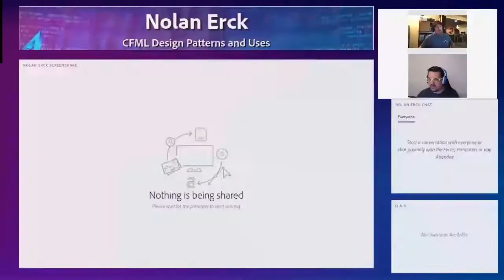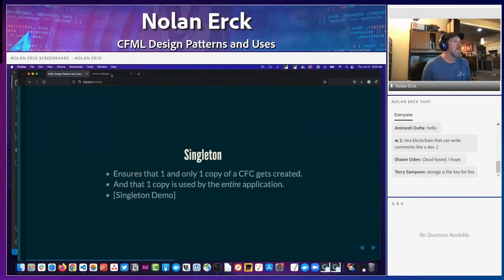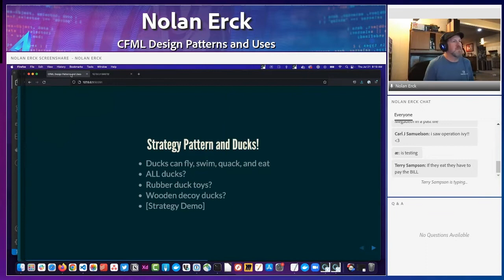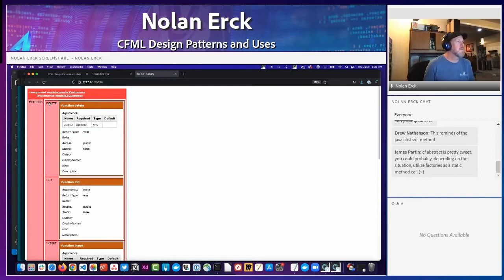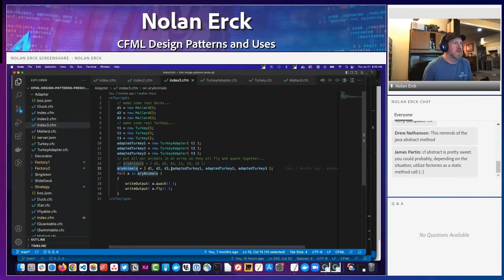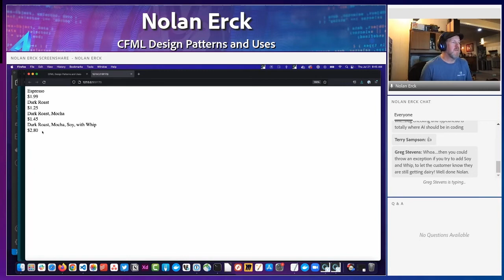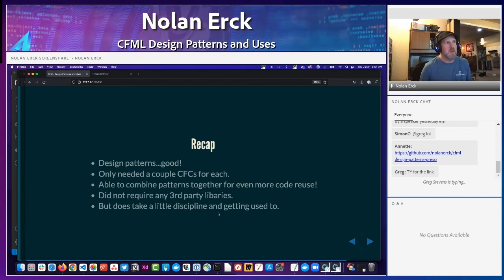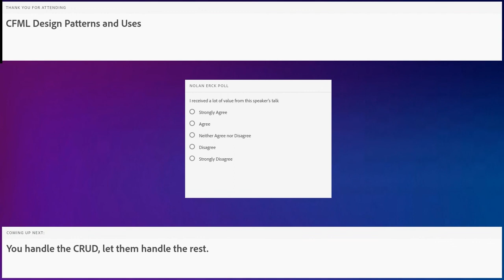CFML Design Patterns and Uses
Design Patterns are a key aspect of CFComponents. They're reusable techniques that can solve problems in a variety of projects - and the same patterns can be reused across other OOP languages as well. In fact, you may be using one without realizing it! Nolan Erck will walk you through some of the most common patterns on CFC and how to implement them in your own web apps.